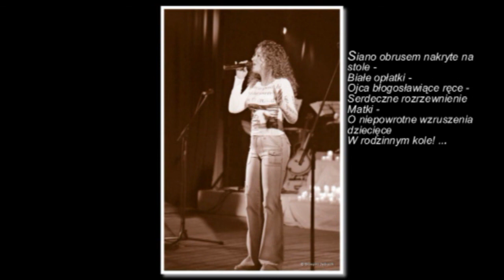Pastorałka - Tam sie Rodzi Nowy Bog